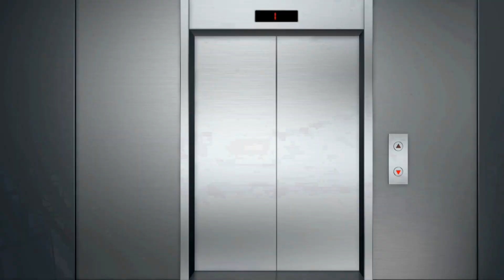COMMENT DEVENIR RICHE ? Sea of thieves-Ep44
Vous aimez la richesse ? Nous aussi ! Grace a nos tuto magique la richesse vous tend les bras !!!